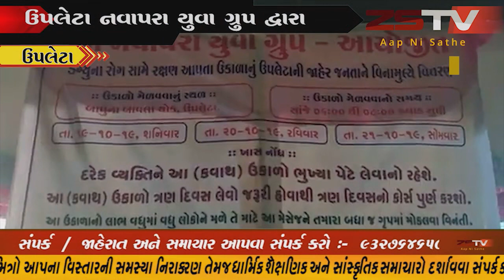-ઉપલેટા નવાપરા યુવા ગ્રુપ દ્વારા વિનામૂલ્યે ઉકાળાનું વિતરણ કરાયું //ZSTVNEWS//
-ઉપલેટા નવાપરા યુવા ગ્રુપ દ્વારા વિનામૂલ્યે ઉકાળાનું વિતરણ કરાયું